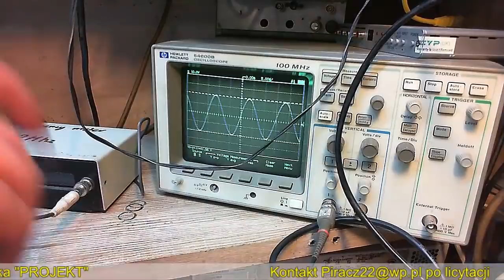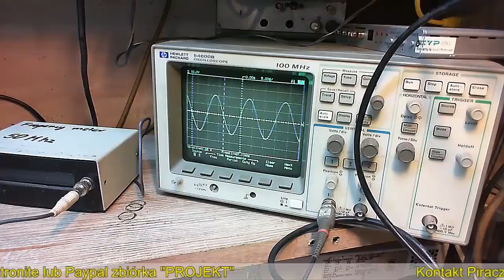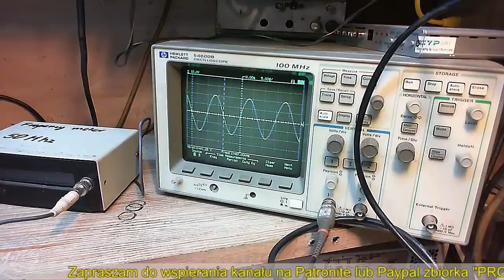Unitra ZRK M9108